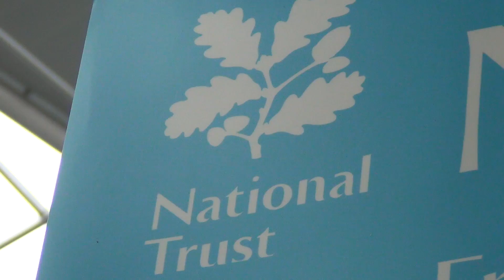Young Communications Team: Norfolk Festival of Nature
The Young Communications Team explore the Norfolk festival of Nature at Norwich Science Festival 2016.

The Young Communicators are aged 16-21 years. They have trained and worked with experts from The Forum, BBC Voices, Eastern Daily Press and Evening News, Culture Works East and Maddie Moate.